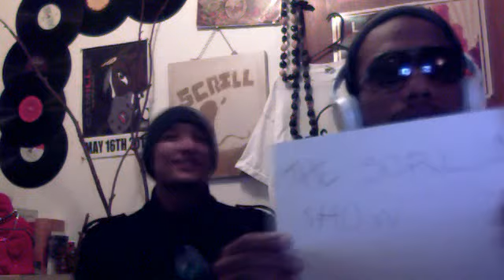DeeScrilla's webcam video December 2, 2011 03:04 PM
The Scrilla Show  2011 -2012